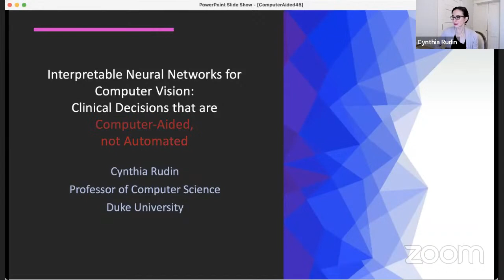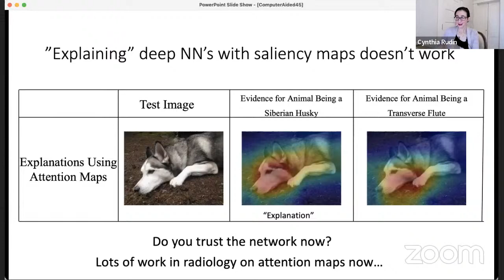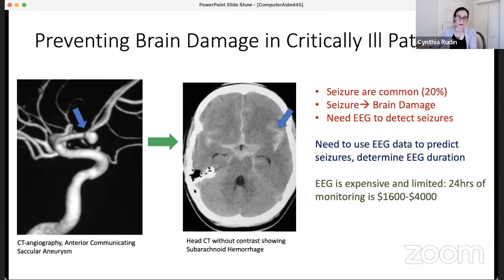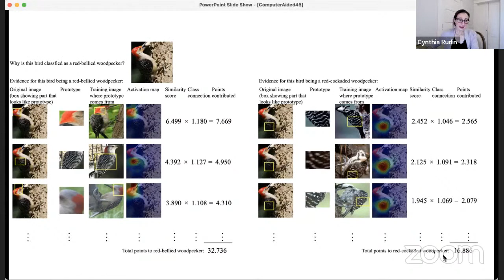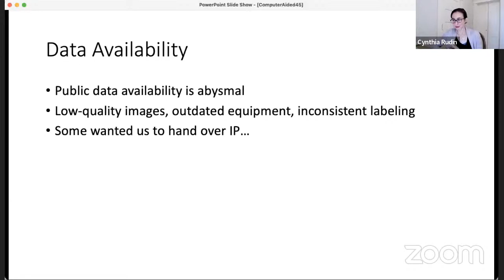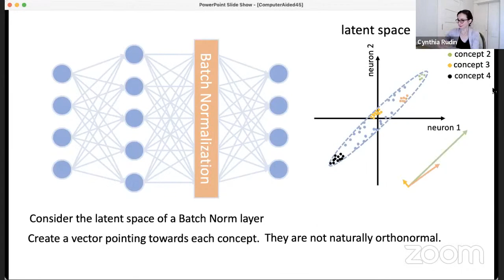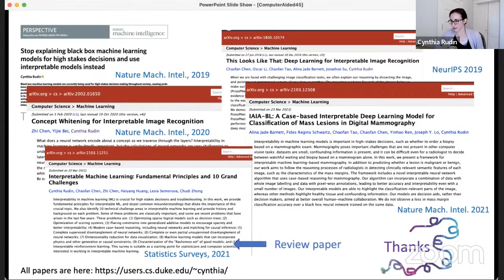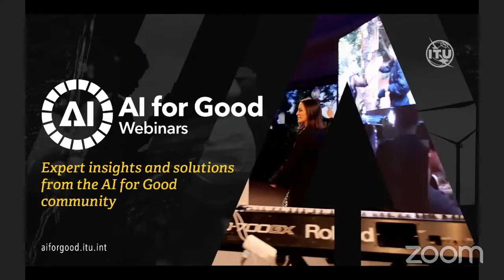Interpretable Neural Networks for Computer Vision: Clinical Decisions | AI FOR GOOD DISCOVERY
Let us consider a difficult computer vision challenge. Would you want an algorithm to determine whether you should get a biopsy, based on an x-ray? That’s usually a decision made by a radiologist, based on years of training. We know that algorithms haven’t worked perfectly for a multitude of other computer vision applications, and biopsy decisions are harder than just about any other application of computer vision that we typically consider. The interesting question is whether it is possible that an algorithm could be a true partner to a physician, rather than making the decision on its own. To do this, at the very least, we would need an interpretable neural network that is as accurate as its black box counterparts. In this talk, I will discuss two approaches to interpretable neural networks: (1) case-based reasoning, where parts of images are compared to other parts of prototypical images for each class, and (2) neural disentanglement, using a technique called concept whitening. The case-based reasoning technique is strictly better than saliency maps, and the concept whitening technique provides a strict advantage over the posthoc use of concept vectors.

🎙 Speaker:
Cynthia Rudin, Professor of Computer Science, Electrical and Computer Engineering, and Statistical Science, Duke University

🎙 Moderator:
Wojciech Samek, Head of Department of Artificial Intelligence, Fraunhofer Heinrich Hertz Institute